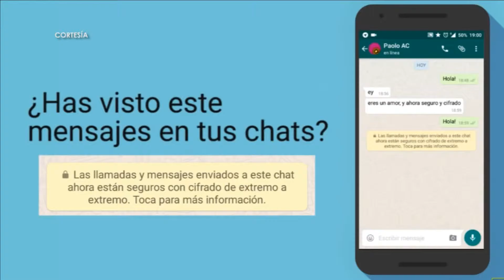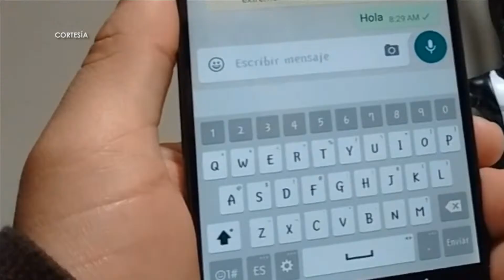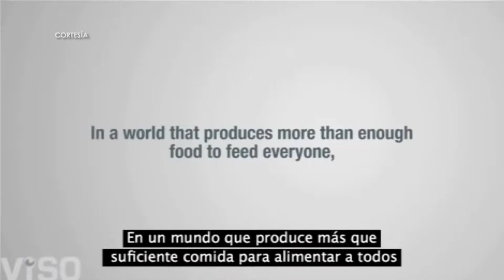Pareja con el corazón roto - Chic Magazine 7 de Abril Parte 1